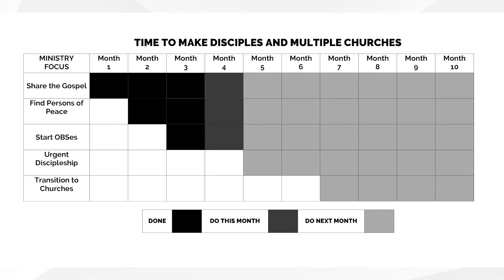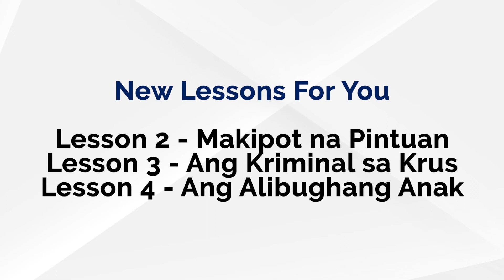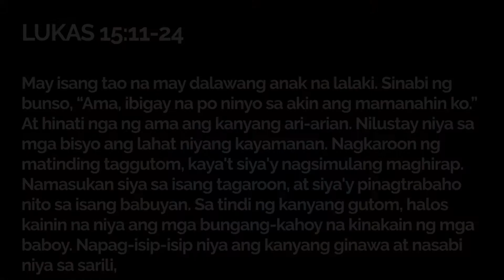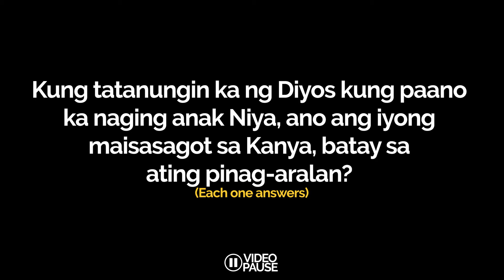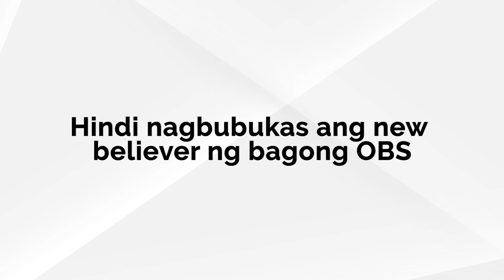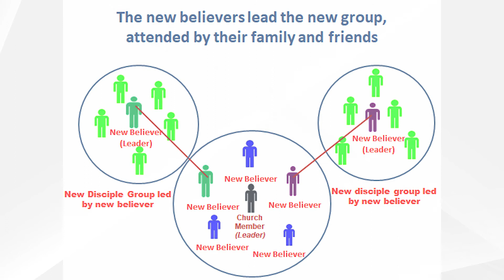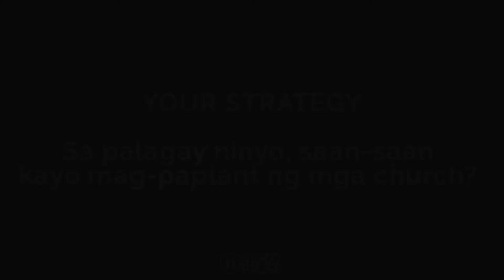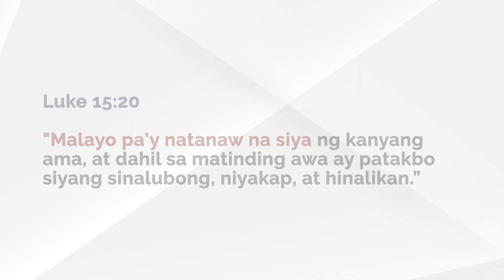T4T 06 - Network Training Month 4